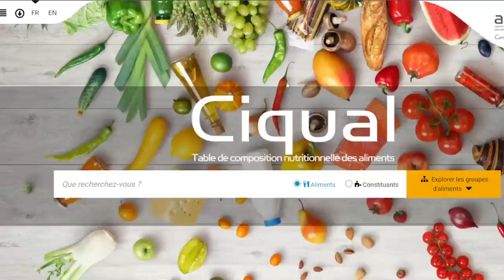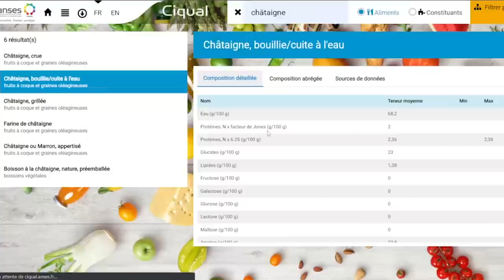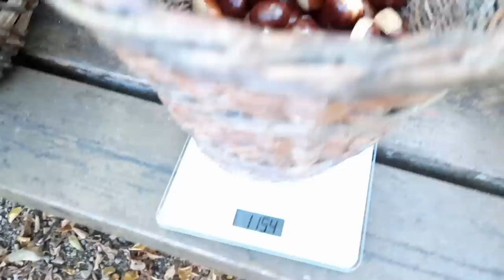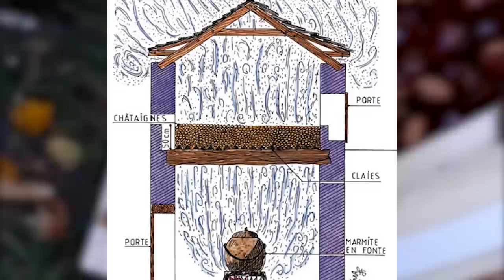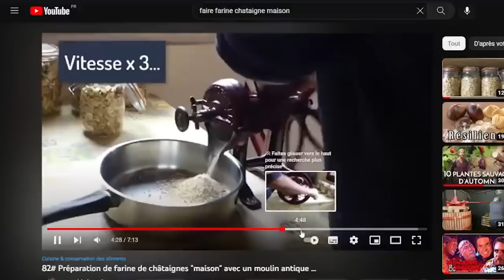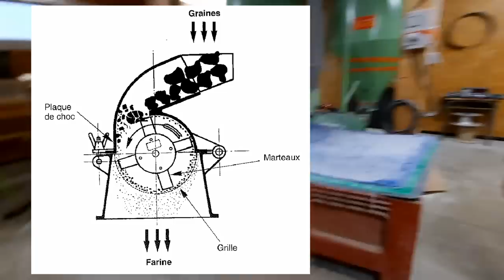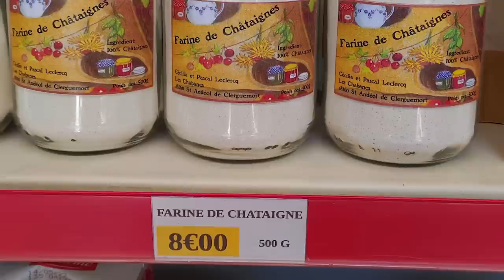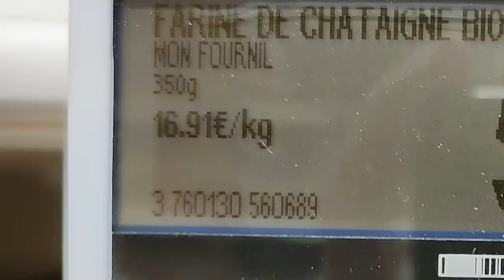Comment ne PLUS JAMAIS mourir de FAIM ? 🌰 La CHÂTAIGNE trop OUBLIÉE en SURVIE AUTONOMIE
SOUTENIR la Chaîne sur TIPEEE (don)

QUI SUIS-JE ? 🤷🏻